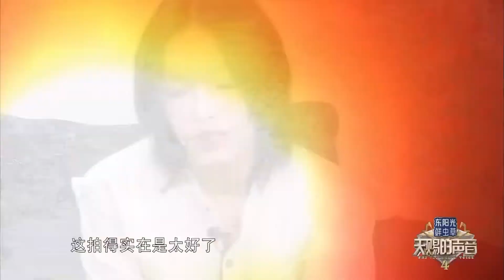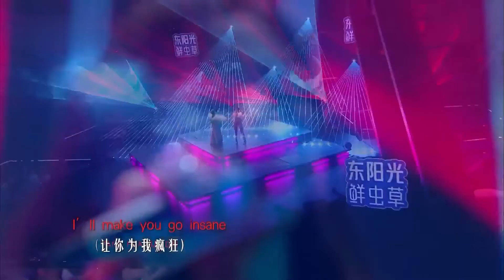金曲奖最佳女歌手刘柏辛和张靓颖神级合作！演绎梅艳华张国荣《芳华绝代》超感动！刘柏辛